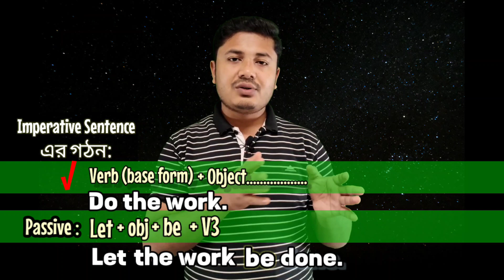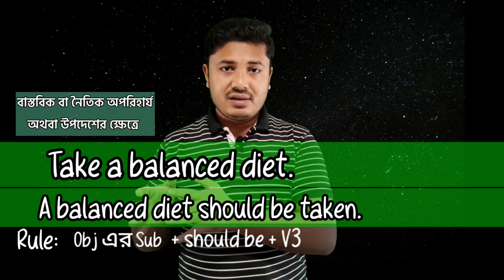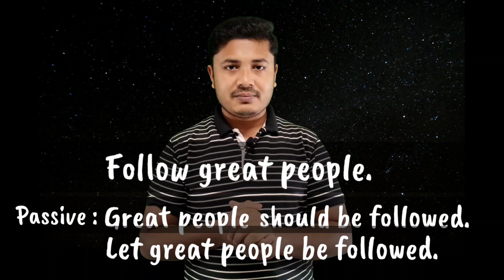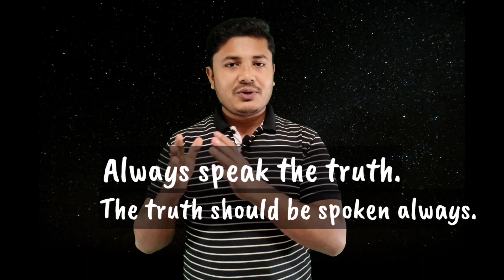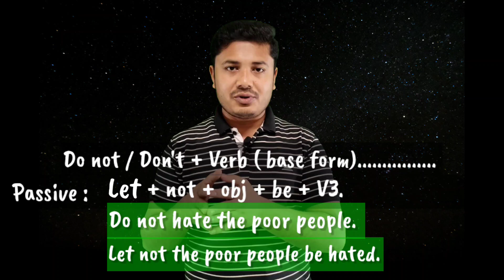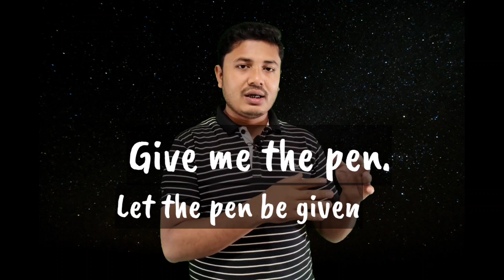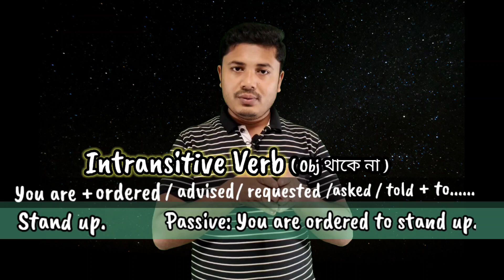Important and Exceptional Rules of Voice Change of Imperative sentence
imperative sentence এর voice change
Learn voice change of imperative sentence  and learn Important and Exceptional Rules of voice change; active voice to passive voice.
change of imperative sentences into passive voice
passive voice of imperative sentence
active passive voice
imperative sentences
passive of imperative sentence